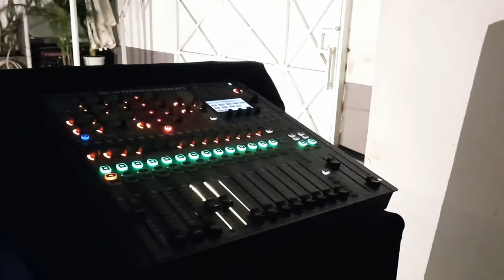Dancenter 2022 - UNDER THE SKY - Recap